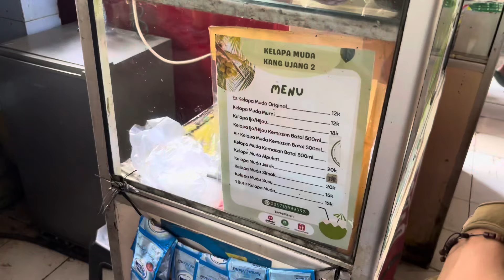Paket Mantap Budak Korporat Kuningan